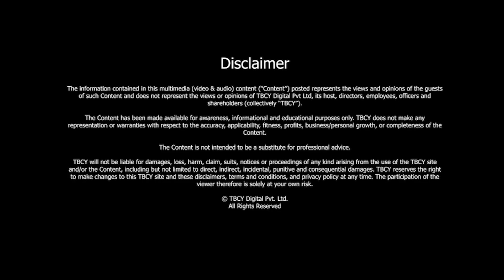Revolutionising Employee Engagement | Pete Schramm | TBCY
S5 E203 Pete Schramm, Founder & CEO, Lattitude

00:31- About Pete Schramm
01:51- Tell me a little bit about your journey.
03:04- Tell me a little bit about what was the inspiration to create Lattitude? What are some of the core features that make it so unique?
04:44-  What were some of your biggest challenges you faced while building Lattitude as a first time entrepreneur? How did you overcome these?
06:32- In the realm of employee engagement, what do you believe is the most common misconception that companies have?
08:21- How do you measure the impact and success of Lattitude for your clients?
09:36- What trends in employee engagement and retention are you foreseeing in the coming years?
11:59- How has the technological landscape influenced the development of Lattitude and are there any new technologies or methodologies you're excited about?
14:07- How do you and Lattitude cater to different industries, or different companies with different sizes? Are there any unique challenges for startups as compared to large enterprises?
16:24- Can you share the success story of a company that transformed its employee engagement with the help of Lattitude?
19:11- Tell me about your book and your hypothesis when you wrote it?
20:55- What would you say are three lessons you would want a lot of our viewers and listeners to take away?

Cultivating employee engagement is akin to tending to a vibrant garden where every unique seedling represents an individual's potential and contribution.

It goes beyond mere surveys and statistics; it's about creating an ecosystem where each team member feels heard, valued, and connected.

In this episode of The Brand Called You, Pete Schramm unravels the strategies and insights that can transform workplaces into thriving landscapes of collaboration and growth.

About Pete Schramm -

- Pete is the founder and chief executive officer of Lattitude, which is an employee connection survey and retention platform that promotes engagement through meaningful conversations.

- Pete is also an entrepreneur and an author who is passionate about connecting people and guiding diverse teams to tackle complex challenges